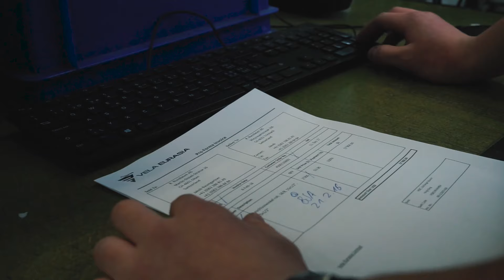Mit System und Überblick: Logistiker/-in EFZ bei: R. Nussbaum AG | Lehrstellenvideo | Yousty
Ein Einblick in den Alltag einer Lehrstelle bei der R. Nussbaum AG in Trimbach, Solothurn als Logistiker/-in EFZ